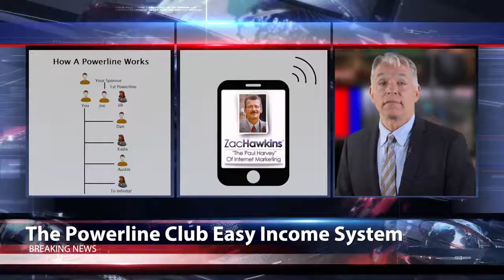Make Money Online With The Powerline Club Easy Income System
Would An Extra Couple $100 or more a Month Help You Out?

Question:
Are you tired of working your butt off with little to no success?

Well if you are, today is your lucky day!

Introducing the Power Line Club.
Easy Income System Never Seen Before!

* With a Genius Viral Twist
* Each Referral Can Turn Into 100s
* 30k Ad Credits/Month Included Free!

No upgrade needed to get paid.
Available Worldwide.

Check This Out, You'll Be Amazed!

Ronnie Rokk Smith